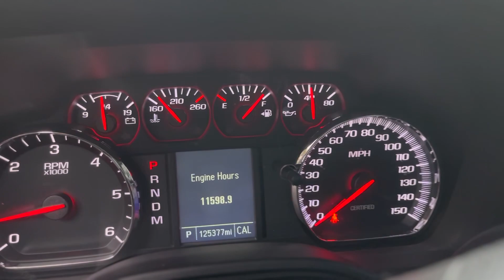Auction #3433592 - 2016 Chevy Tahoe - 314716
2016 Chevy Tahoe - 314716. Auction #3433592 being auctioned by County of Ventura (Fleet)